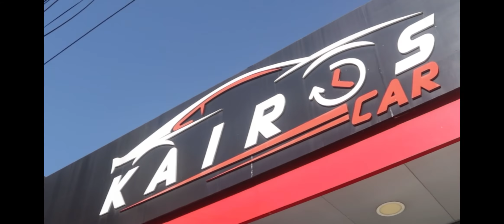programa improvaveis 14 O Legado de uma Mãe.